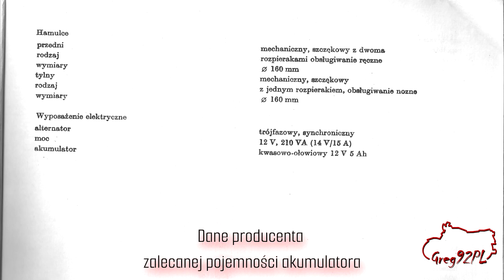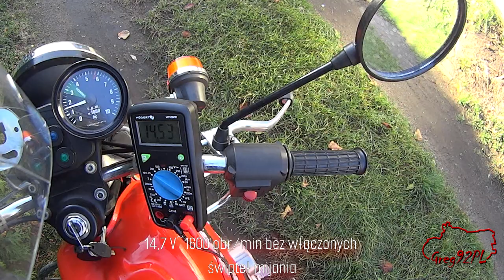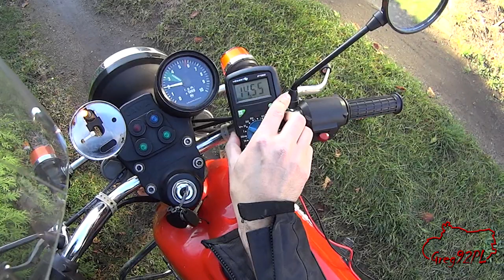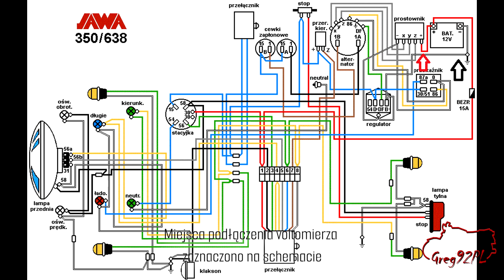Greg Garage Wydajność alternatora Jawa 350 TS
Wydajność alternatora w silnikach 638, czyli jak na głowę bije wszystkie CDI stary, poczciwy alternator:)